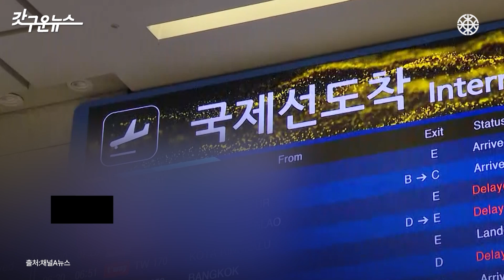하루 4시간에 월 119만원, 필리핀 가사도우미 사용하시겠습니까? [갓구운뉴스]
2040 맞벌이, 한부모 가정 등을 위해 도입된 필리핀 가사도우미.
하지만 최저 시급 기준을 적용하면 하루 4시간만 이용하더라도 월 119만원을 부담해야합니다.

서울시는 저소득층 이용이 어렵고 육아 비용이 가중되며 당초 도입 취지와 달리 실효성이 우려된다며
법무부에 외국인 가사관리사의 월급을 최저임금 이하로 책정할 수 있게 해달라고 공식 건의했습니다.

하지만 법무부는 최저임금 미만을 받는 외국인 노동자가 생길 경우
입국 후 다른 일자리를 찾는 등 불법 체류 가능성을 우려하는 것으로 전해졌습니다.

김현철 홍콩과학기술대 경제학과 교수는 “외국인 노동자에게 임금을 차별 적용하기보다는 지역·업종별 최저임금을 차등 적용하는 방안도 고려할 필요가 있다고 지적했습니다.